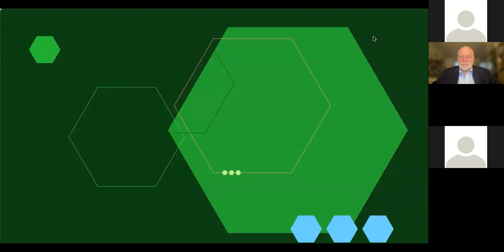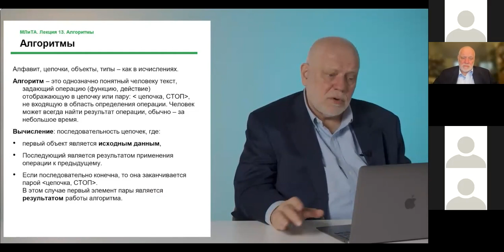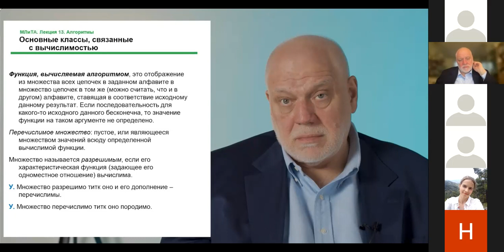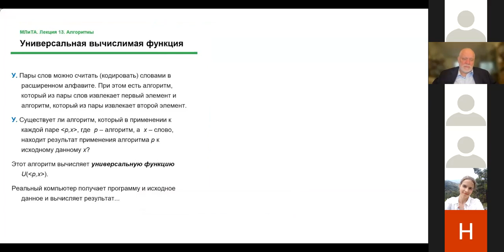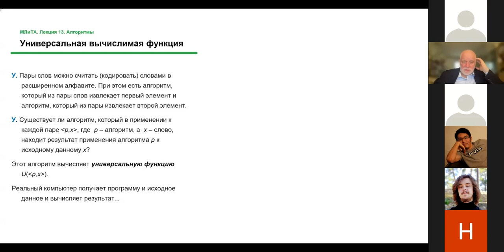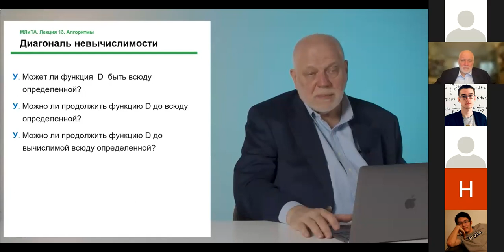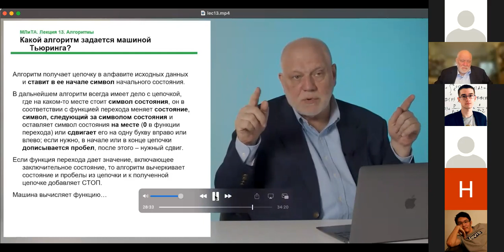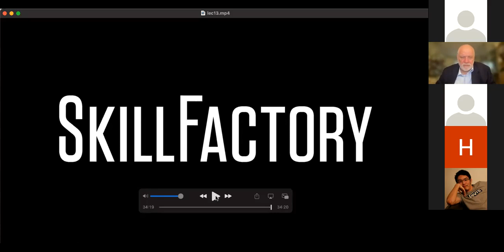Алексей Семенов. Лекция 13. Алгоритмы. 27 ноября 2021 года